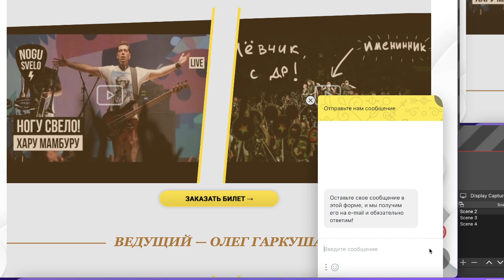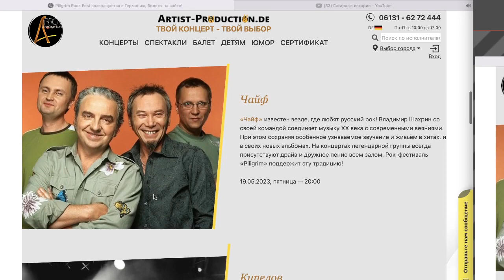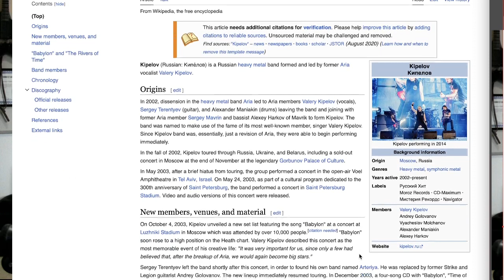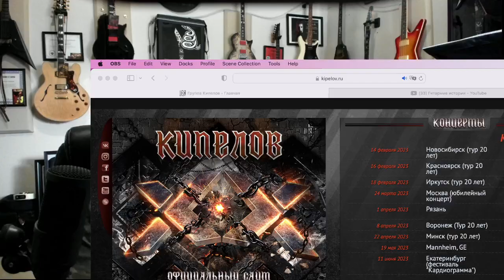Фашисты едут в Германию! Будут там со сцены кричать "Победа будет за Россией"?